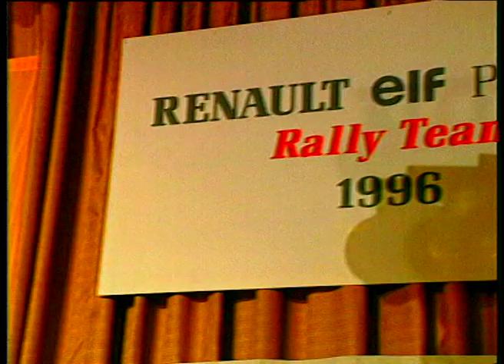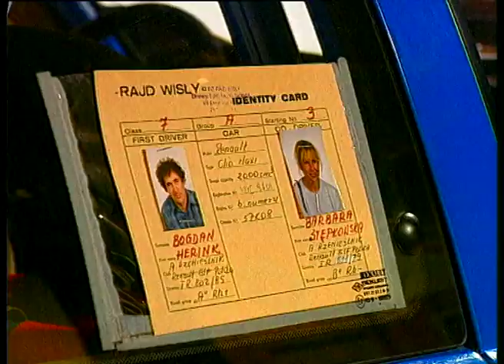Prezentacja Renault Elf Polska Rally Team 1996